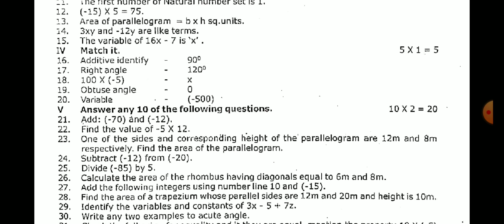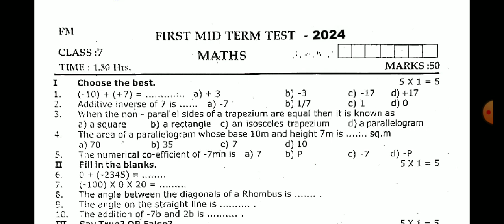7TH STD MATHS FIRST MID TERM TEST AUGUST-2024 ORIGINAL QUESTION PAPER LEAKED II 7TH STD MATHS 💯